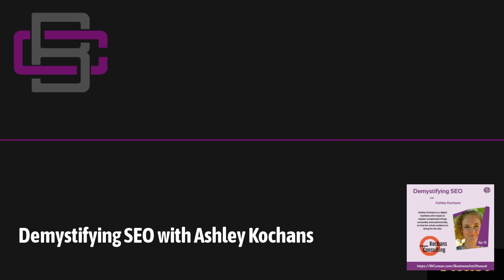2.15 Demystifying SEO with Ashley Kochans | Business as UNusual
Business As Unusual, is a series produced by BiCurean Consulting. We present Entrepreneurs, Innovators, CEOs, & Founders who are innovating the way we do business. This episode we are chatting with Ashley Kochans owner and operator of Kochans Consulting.

Kochans Consulting is a marketing consultancy that provides digital solutions, training, and expert execution. Like most marketing agencies, they improve the brand visibility of our clients. Unlike most, they specialize in organizations whose work makes the world a healthier place. Their specialty is Search Engine Optimization, but their expertise includes: Tracking & reporting Key Performance Indicators (KPIs); Email marketing automation; Google Ads grant management ; Social media marketing & digital PR; Web optimization for Shopify, Squarespace, Wix, and WordPress sites

They are committed to working alongside organizations in education, health & wellness, and advocacy. Through collaboration, they improve our clients’ online presence to advance their mission and maximize their impact.

Ashley Kochans is a digital marketer, yoga instructor, and entrepreneur. Both in yoga and Search Engine Optimization, she hopes to explain complicated things accessibly and authentically, so that her whole audience is along for the ride. When she’s not maximizing organic traffic, she’s cooking organic meals or traveling.

Links

Social Media Links/Handles

@ashleykochans (Insta for yoga, Linkedin for SEO)

You don't get anything extra for becoming a member- other than the warm fuzzy feeling of supporting a human following their passion. If you can contribute & feel inspired to- please do. Either way, thanks for listening!